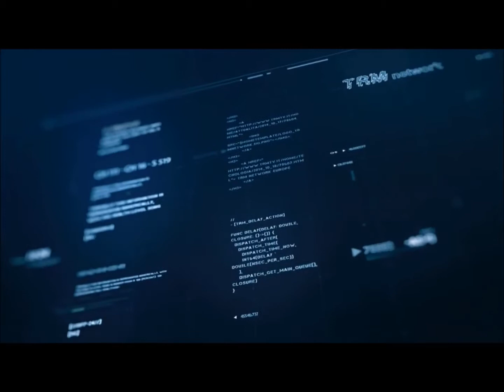TRM News, "Il Mediterraneo e il Mondo che cambia: il fenomeno migratorio"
Sullo sfondo della città dei Sassi, continua la Festa di Avvenire.

Il servizio di TRM h24 News mostra come, nella terza serata, si è parlato di "Il Mediterraneo e il Mondo che cambia: il fenomeno migratorio" attraverso il confronto di Enrico Letta, Giulio Tremonti e Marco Impagliazzo, presidente della Comunità di Sant'Egidio.

Angelo Chiorazzo, presidente dell'Associazione Giovane Europa organizzatrice dell'evento, ha dichiarato ai microfoni di TRM durante un'intervista che: "L' Europa deve affrontare il problema trovando delle soluzioni, come ha detto anche il procuratore Gratteri: andando nei paesi dove queste persone partono".